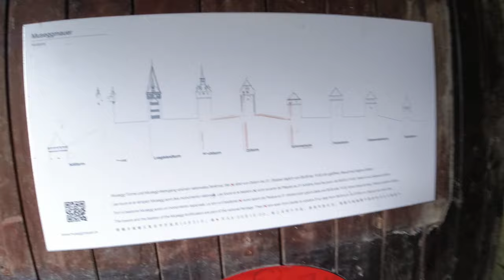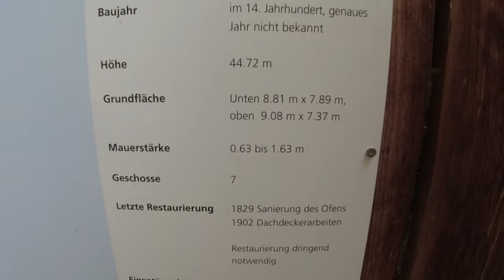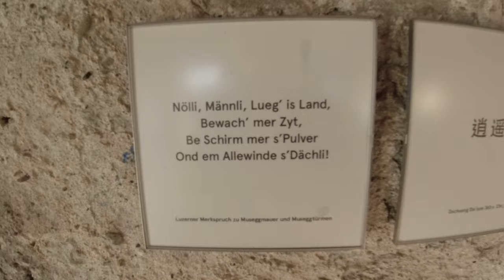The towers of Lucerne, part 1. | 4K morning walk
Come with me to this morning walk 🌇 in the towers of Lucerne. Usually only few people see like this: without tourists, all the towers and old town city wall "are yours".
The stairs are quite steep, so one have to use them cautiously, but the sight from Männliturm or the middle age tower clock Zytturm rewards you.

This is the first video with DJI Osmo Action camera, after the loss of GoPro Hero 8 this summer.

Short info about the towers: 📖
 there are nine towers(Museggtürme)  which are part of Lucerne's western middle age city-wall, the Museggmauer(15th century). It is 870m long/1,5m thick/9m high, 40m was demolished from this part of the city-wall.
The other city walls were totally liquidated to make place to the train-station, hotels, etc.
I visited first the Männliturm with sightseeing platform on the top and then the Zytturm, with clock museum and working tower clock.
Männliturm: is 33m high, the only tower with sightseeing platform. On the top there is a metal soldier figure: 💂‍♂️ Männli(small man), holding Lucerne's flag
Zytturm: ⏱ timetower with a working clock from 1535. It is 31m high. In the tower there are also a few other old clocks.

Somebody tried to scare me at 4:40, but I saw him first, so he didn't manage. :-)